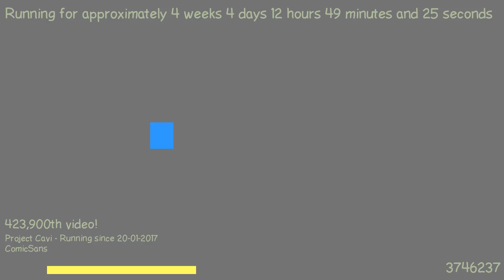1487760819 - Webdriver Cavi - H2